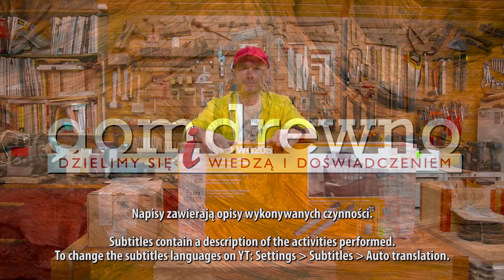466. Siłowniki do bramy skrzydłowej MhouseKit WG20S / Actuators for swing gates MhouseKit WG20S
Jest brama - jest zabawa :) W sumie konstrukcja miała być drewniana, ale brakło czasu... i jest stalowa. Docelowo jednak zrobimy ją z drewna. Póki co skupmy się nad automatyką otwierania takiej bramy 2-skrzydłowej. Wybór padł na NICE, a dokładnie MHouse i zestaw WG20S. Nigdy wcześniej nie montowałem takiego mechanizmu więc... było małe wyzwanie dla mnie :) Jak mi poszło... zobaczcie sami. Zapraszam na film!

Is the gate - is fun :) In total construction it had to be wooden, but lacked the time ... and it is made of steel. Ultimately, however, we do it with wood. For now, let's focus on the automation of opening the gate 2-wing. The choice fell on NICE, and exactly MHOUSE and set WG20S. Never before I have assembled such a mechanism so ... there was a small challenge for me :) How did I do ... see for yourself. Welcome to the movie!